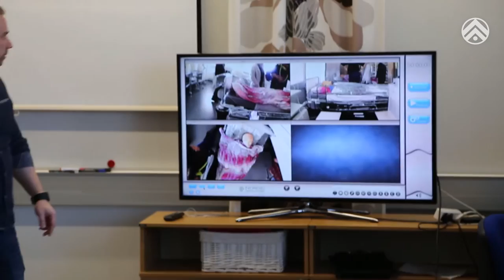SoteG uudet tilat 2017